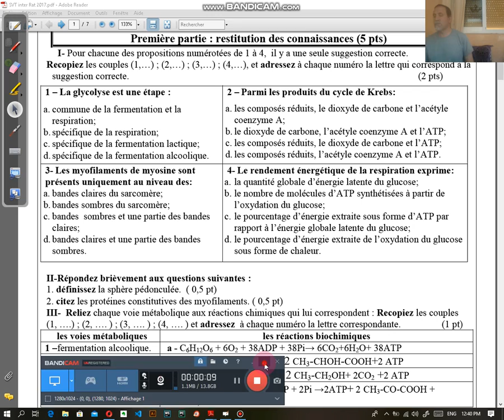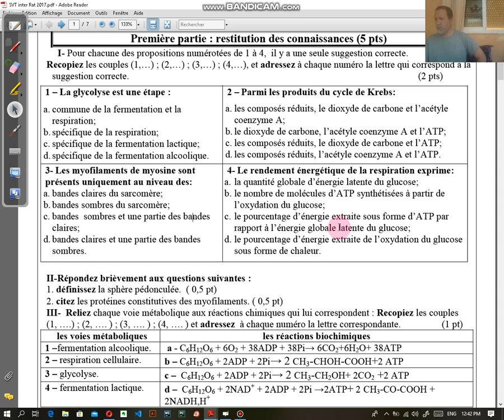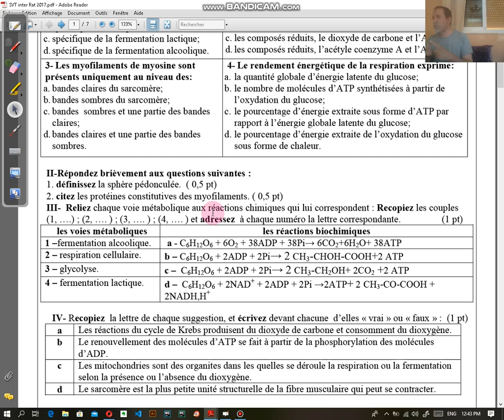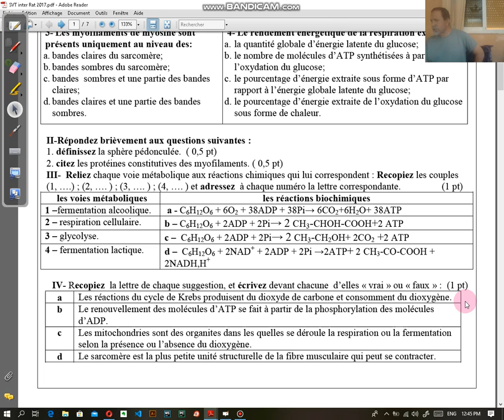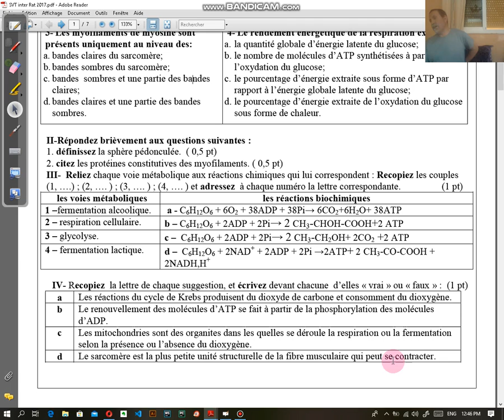SVT:QCM sur la consommation de la matiere organique et flux d'energie exam bac 2017 -juillet-2b svt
SVT un QCM sur la consommation de la matiere organique et flux d'energie en faveur des eleves du 2bac option svt et p)c